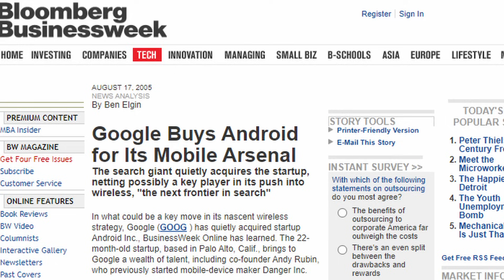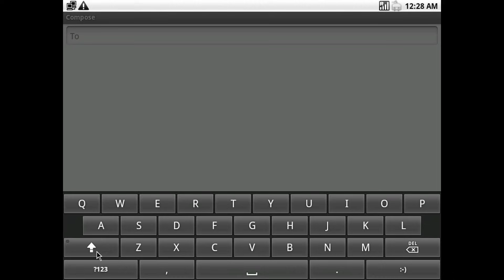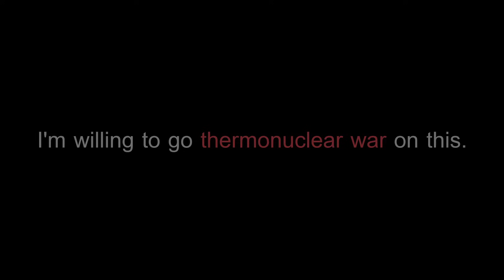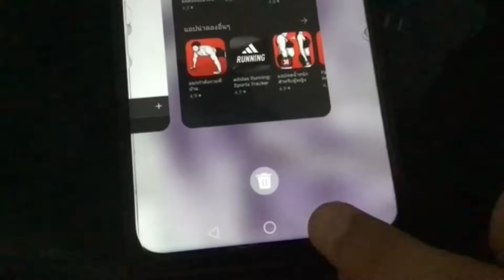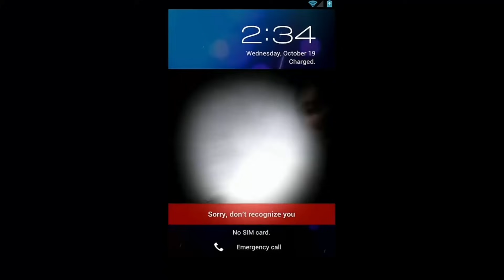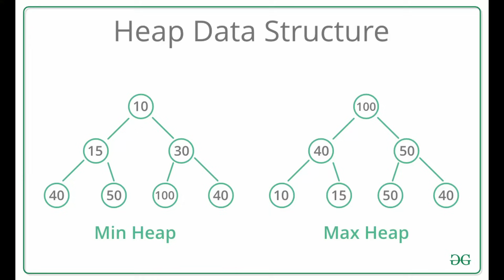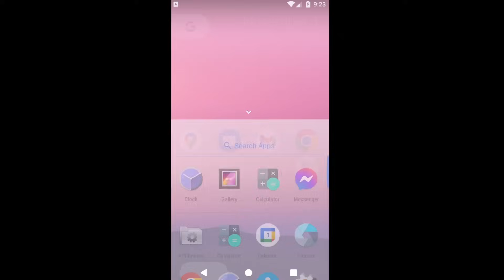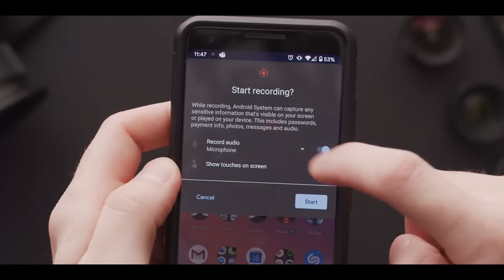ประวัติวิวัฒนาการ Android 1 ถึง Android 13 (ฉบับค่อนข้างละเอียด)